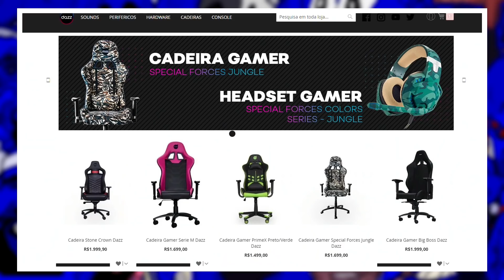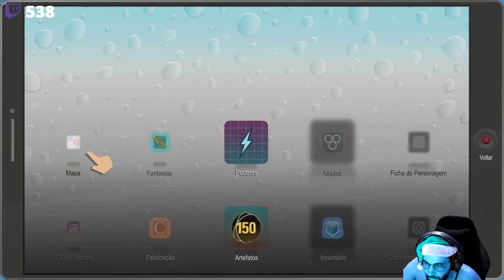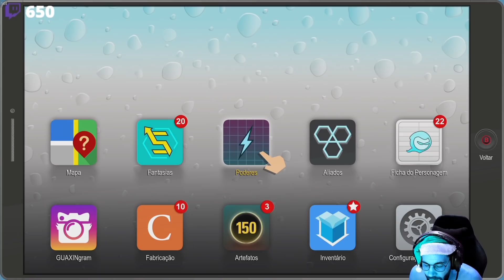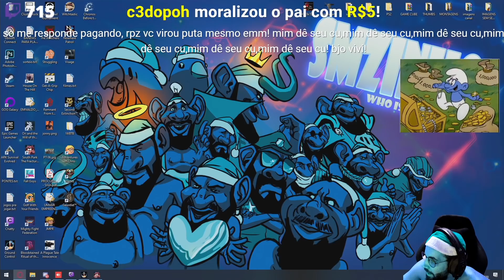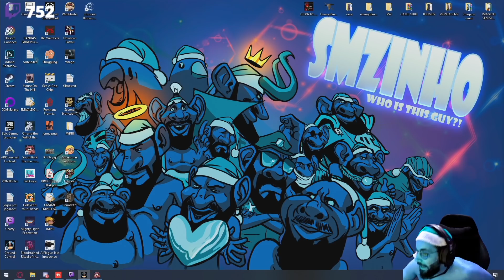South Park 2 PT#18 - Definindo o gênero